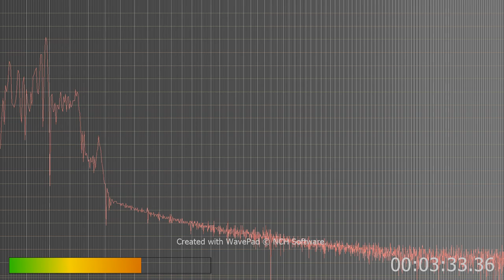good evidence that AI is attacking mankind through the cable lines and Radio lines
do you hear that loud droning and loud other noises. Hear that cartoon voices too that's AI do you hear them say mind or my control etc...
That's AI someone please investigate this!
imagine that aaaaaaghhhh sound in your left cochlea and around you. that's what I hear all the time 24/7 or other things like it, but louder. This is going to cause a zombie apocalypse if you don't research this and stop it. Because it's universal not just me. imagine 8 billion people weather they hear this or not being told to kill someone 1000 times a day. Now imagine me and others who do hear this being told that and noise tormented...